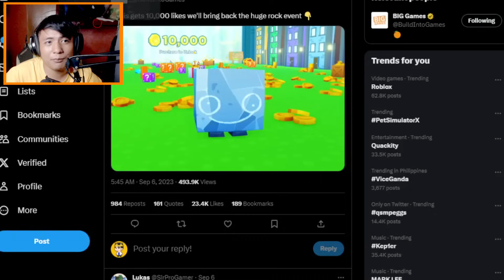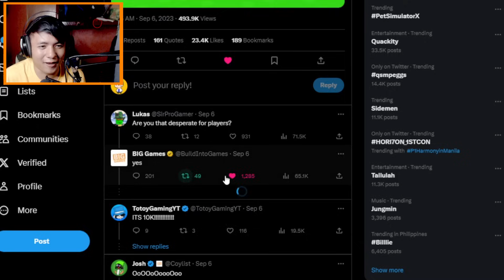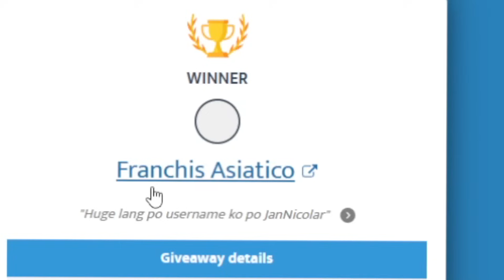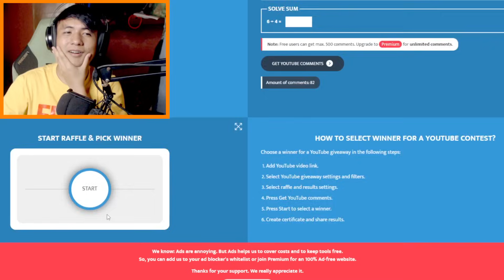*NEW & FREE* HUGE HAPPY ROCK (DAMI KO AGAD NAKUHA!) - Pet Simulator X - Roblox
👑👉 Kamusta !! Maligayang pag babalik sa Aking panibagong Video !!